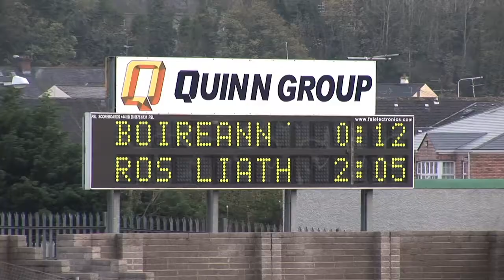Roslea v Burren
Watch highlights from the 2011 Ulster Club SFC Quarter-final between Roslea and Burren at Brewster Park in Enniskillen on November 13.